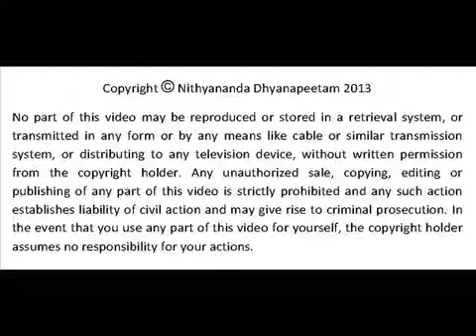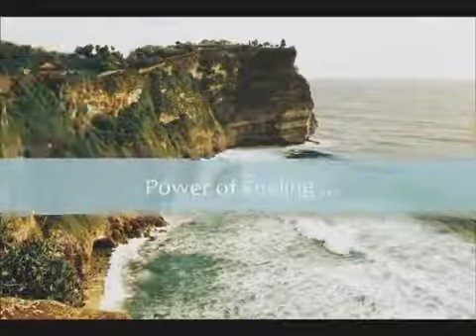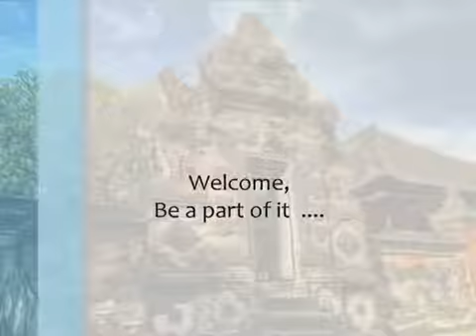Are you an Earthquake Zone?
In today's morning Satsang, Paramahamsa Nithyananda explains how the answer to all our questions is completion! We need to make completion as the first priority in our lives. Only then can we be free of the negative effects that anxiety and panic earthquakes, which are experienced multiple times a day, have on our system. Completions stops the earthquakes, providing clarity and stability for new things to flower in us.

Today, as part of the Skanda Sashti Brahmotsavam, the festival celebrated for Skanda-Subrahmanya, Dakshinadhipati, God of Southern India; the 5th day, Skanda is gracing us with his two consorts Valli and Devasena on the Swarna Mayura Vahana, the Golden Peacock Vahana,..He is gracing us. Tomorrow, He will be killing all the demons; the sura samhaara will happen!

Today, 21st batch of Inner Awakening, seventh day.

Today, we will begin working on Completion with others, which is very, very, very important. Please understand, Completion with yourself is the first step. But the Completion with yourself will be Complete only when you start Completing with others!

Then we will have Avahanti Homa for Completion process.

Today I wanted to expand on...Truths related to Completion! Please understand, for a building to be stable, the ground should be stable.  If there is a constant earthquake, can you build a building or maintain a building? No! Each anxiety attack you go through, each panic attack you go through is an earthquake in your inner space. You cannot be settled in peace and restful awareness.

Please understand, Completing with your anxiety patterns; completing with your fear patterns; Completing with your freaking out patterns is the first and foremost important thing you need to do.  Please understand, all the self-denying patterns you have; when I say self-denying patterns-EGO; don't think ego is self-boosting pattern; No!It is self-denying pattern! Denying your real self, and, you go on breeding the alternative, compensative cognition. That is Ego!  Second, all addictions; all addictions are self-denial.

Please understand, I'm giving completely new definitions. Actually, I'm sending a panic attack to a psychoanalyst, I'm giving them an anxiety attack, because I'm hitting at the basic theories they are propagating. I'm debunking all their basic propagandas!

I tell you, if the Vedic psychology is revealed to the world, only that is going to liberate one-third of the humanity which is suffering with some form of psychiatric disorder. You need to know, one-third of the humanity is suffering, and these psychoanalysts and psychiatrists are so selfish, they are bothered only about their income, they don't care about their cure. They don't care about the healing. They are bothered only about their market.

Listen! Whatever I'm revealing is exactly the facts of your Being. So listen, you will understand. This anxiety attack, the panic pattern; the panic attack is the most dangerous pattern with which you are suffering. That is the most torturous pattern! Dangerous and torturous!  That pattern is like a constant earthquake! Constant earthquake will neither allow you to build any building nor allow you to be relaxed in any building. I sincerely request and recommend all of you to have a diary; in forty-eight hours observe you, 'how many earthquakes you are having inside.'  You can give your own Richter scale. If it is completely shaking and physically you are able to feel the heart rate increasing, give it above eight in your inner Richter scale. If there is no physical reaction, but only psychological, then give below eight. Give your own scale. But count the number of times you go through the inner earthquake in forty-eight hours, then you will understand why you are like this. Even if you don't get food, it is ok. Even if you don't get clothes, it is ok. Even if you don't get house, it's ok. But, take Completion as the first priority of your life. Without Completion, having anything is useless!  Let the Completion become the first priority of your life. Let everything else become second priority!
The first priority. because only with Completion you even become ready to evolve! Please understand, the land which is constantly shivering or shaking; constant tremors, once in five days or six days, you can't do anything in that land. Same way, constantly if you're having panic attacks, anxiety attacks, you can't create anything in that Inner Space.

The answer to your question; the answer to all your questions is only one: If you keep your Inner Space without the earthquakes, of panic attacks and anxiety attacks, so much of creativity will grow in that. So much of creation will happen in that. So many wonderful things will flower in that. In the flowing water, lotus cannot bloom. Only in a stable water, lotus can bloom. Same way, only in a stable land, buildings can happen.